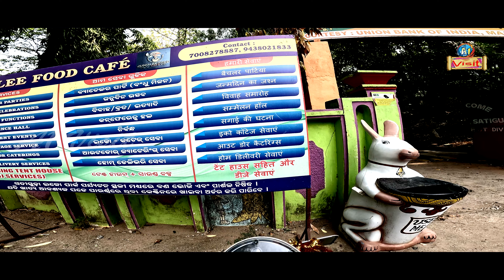Satiguda dam Chitrakunda Malkanagiri II Chitrakunda Dam Malkanagiri II A1 Visit II Odisha Tourism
Satiguda Dam is situated at a distance of 8 Kms. from Malkangiri Town. The Reservoir provides irrigation facility to the near by cultivable land throughout the year. The natural beauty of the Dam can be enjoyed in the early morning and evening hours. Boating facility is also available inside the Reservoir, which attracts visitors as well as the local people. Lord Shiva is being worshiped inside a cave near the Dam. Being surrounded by a large number of small hills this place is considered to be the most favourite picnic spot of the people. A guest house of Irrigation Department of Government of Onssa is built which provides accommodation to the official VIPs.
Jay Jagannath ...I am Pradeep . My passion is to explore new places of natural beauty , ancient monuments, spiritual places , different  tribes and people , village lifestyle , documentary , moto vlogs and many more.
I have a dream to travel all India and give a small opportunity to you travel with me throw my content . I have a humble request give reference of new beautiful and popular places in your locality I shall be tried to  cover this place .